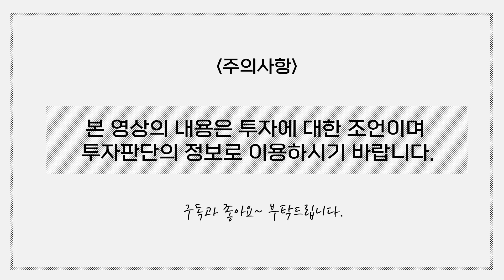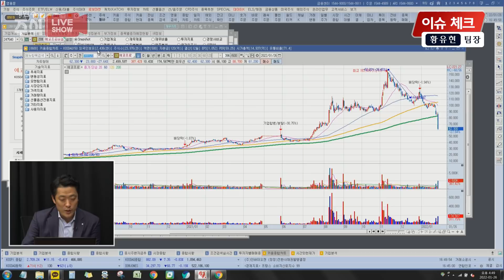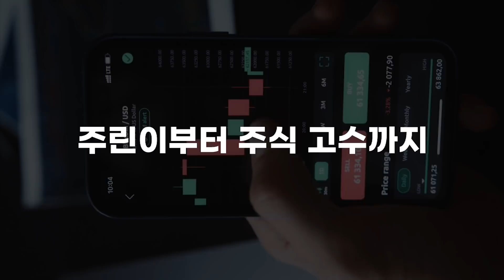황유현의 이슈체크 / 에코프로비엠의 위기, 주도주는 이제 끝...? 비중 축소 필요한가?